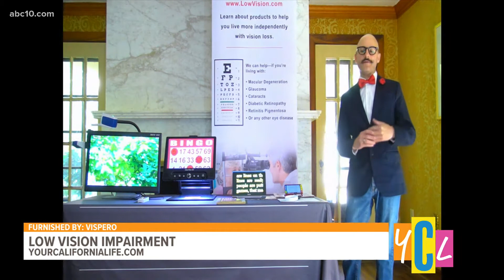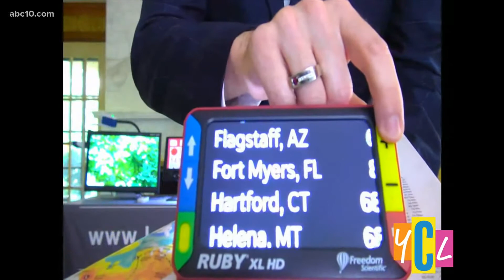Uncorrectable Vision Loss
If you suffer from low vision, we’ll go over expert tips to help navigate uncorrectable vision loss.